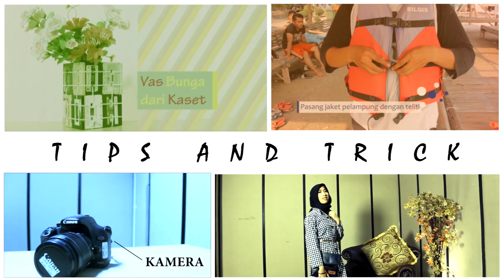Tips and Trick Infused Water (Exposiana #6.3)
Kali ini tim Exposiana akan berbagi tips and trick dalam membuat  Infused Water.